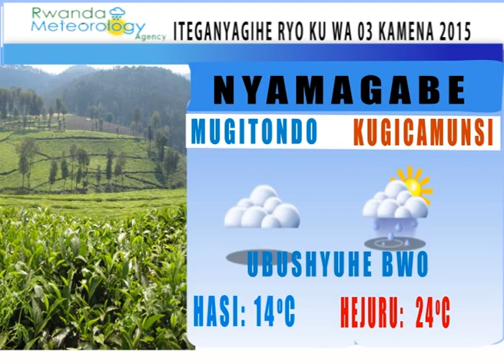ITEGANYAGIHE 03 06 2015